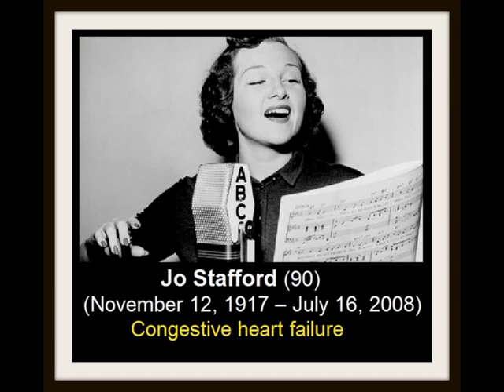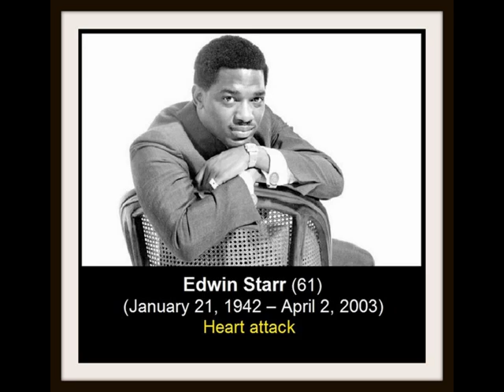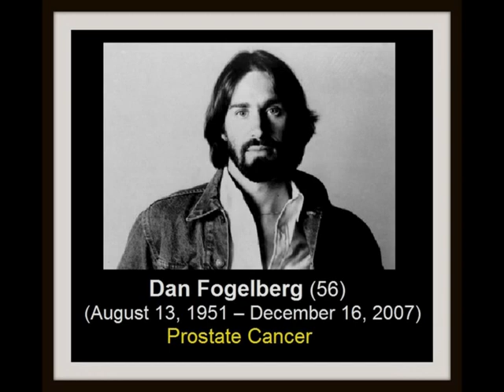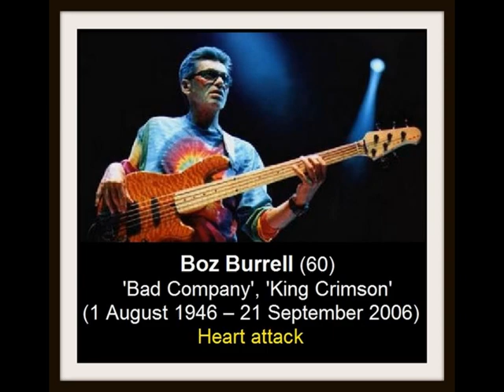Dead Rock Star 6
A tribute to the pop and rock-n-roll musicians who passed away.
The song is 'Knockin' on Heaven's Door' by Eric Clapton..